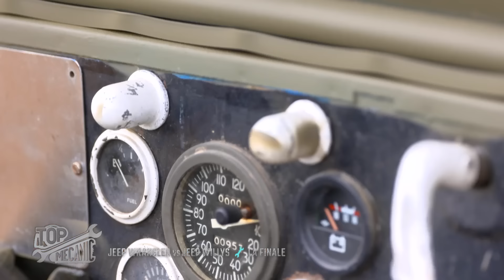top mecanic 3Y J5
Le verdict du jury va tomber pour Guillaume et Julien : leurs épaves vont être testées ! La Jeep Willys et la Jeep Wrangler vont s’affronter pour la victoire. Qui sera le grand gagnant ?

▶ Du lundi au vendredi à 18h45 sur RMC Découverte et déjà dispo en avant-première sur RMC BFM PLAY